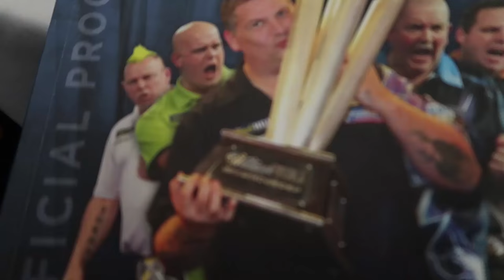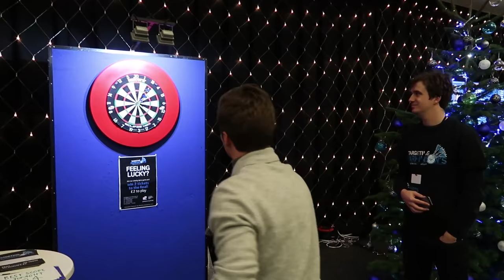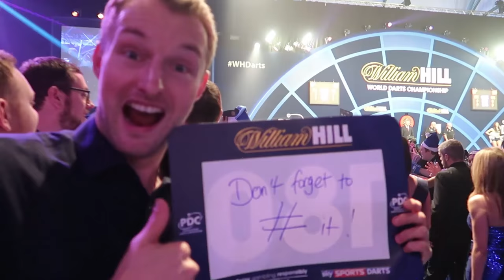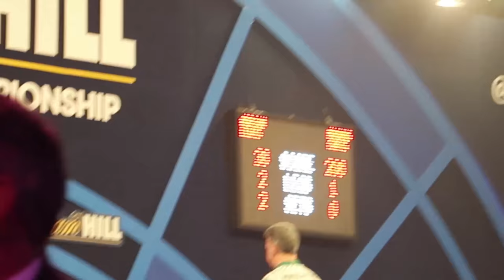HASHTAG GO TO THE DARTS!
Big thanks to Seb for vlogging this trip to the Darts!
for bringing the bants as usual.